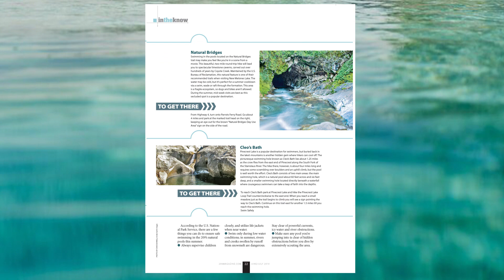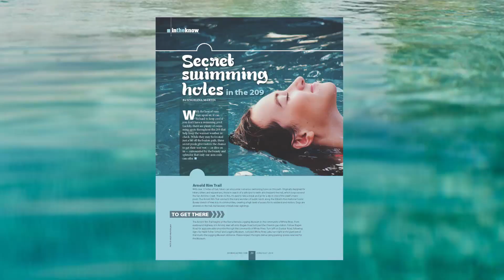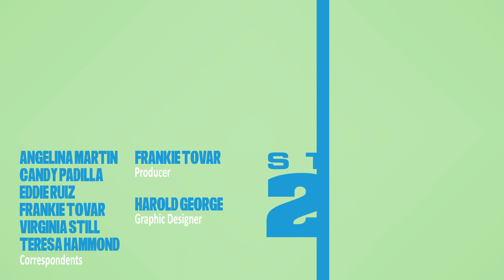Secret Swimming Holes in Northern California | Studio209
Summer heat has hit the 209 and people are looking for ways to cool off, which is why Studio209 is showcasing some of the best Secret Swimming Holes in the 209 on this week's episode. Join Angelina as she visits Rainbow Pool and Natural Bridges Trailhead before planning a trip for yourself.